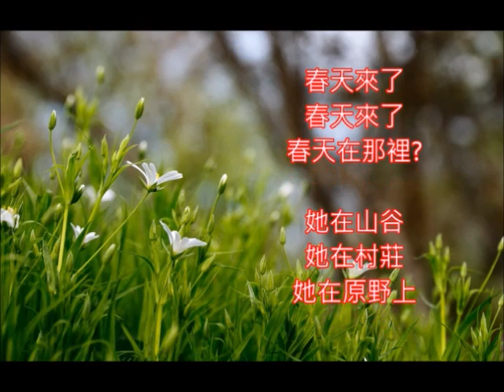童軍歌曲/日本童謠中文版 春が来た 春天來了 朱慧珍填詞吟唱